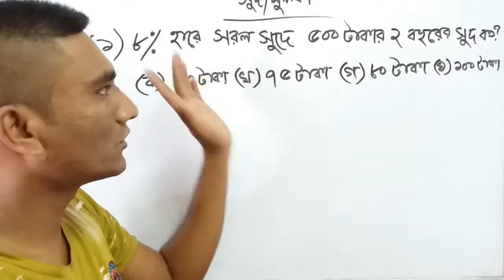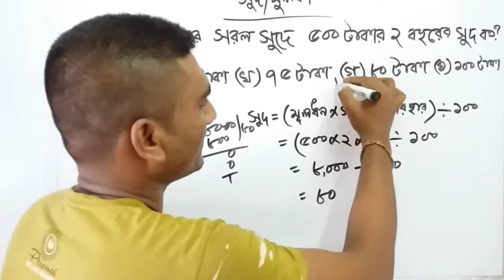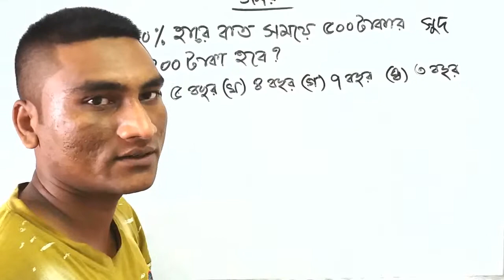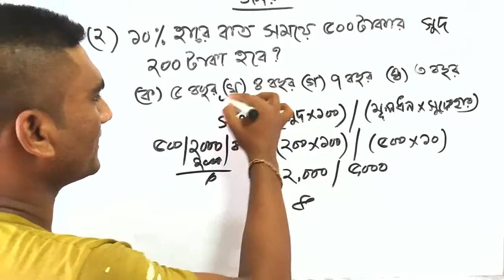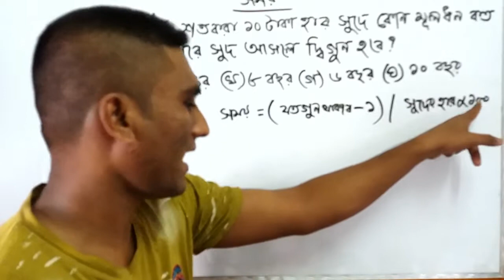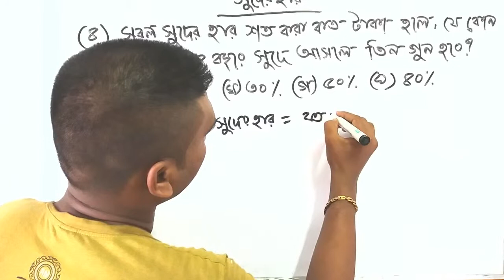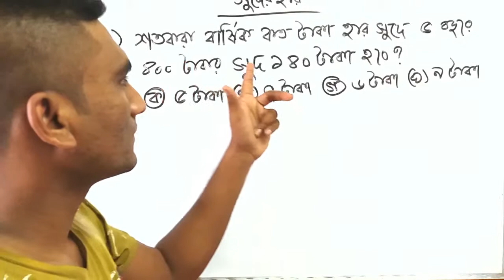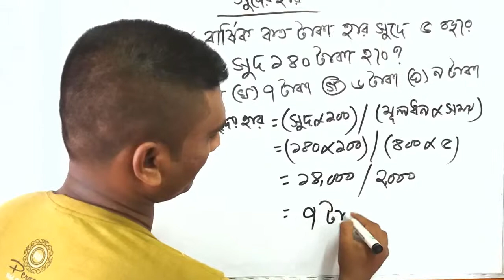সুদ ও মুনাফা সংক্রান্ত অংক সমাধান করুন মাত্র ২০ সেকেন্ডে টেকনিক দিয়ে।